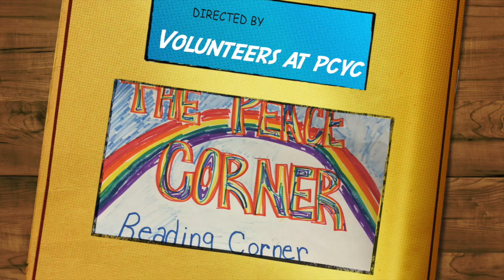Peace Corner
This video is about Peace Corner